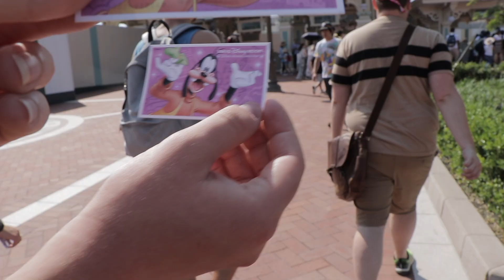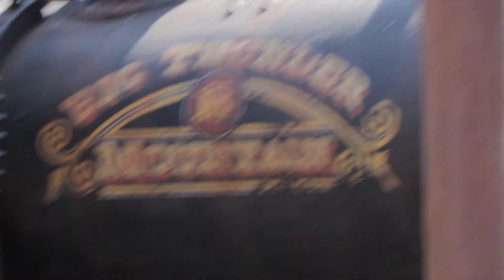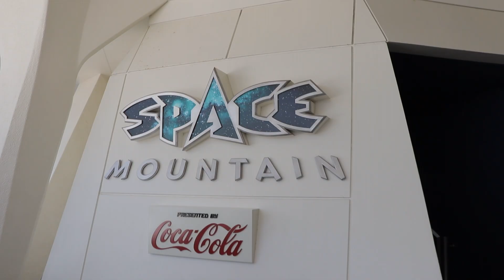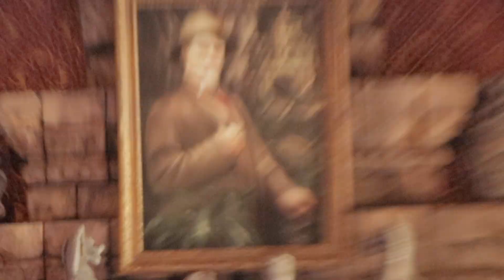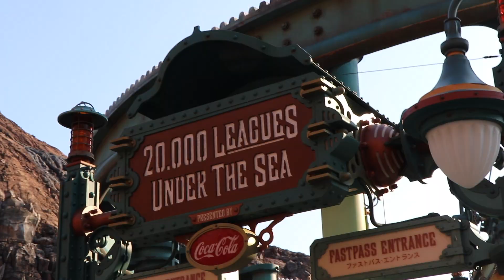FINAL JAPAN TRIP | Episode ③ Disneyland & Disney Sea!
Tokyo Disney!